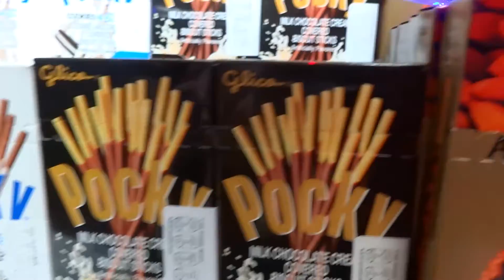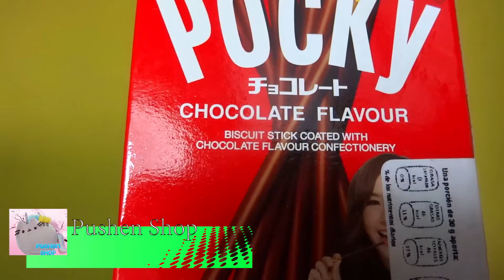Bamboo Fest la convención | Thunderfairy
Thunderfairy hace un recorrido por la Bamboo Fest, una increíble convención donde se reúne todo lo que te gusta sobre la cultura geek en Cuautla Morelos

Manden sus saludos, comentarios, propuestas de temas al correo:
galerias en alta resolución en google plus: como magic cosplay